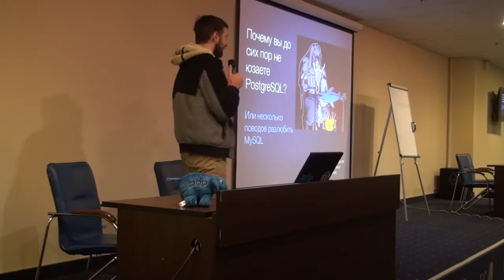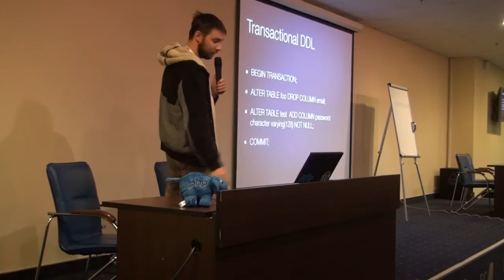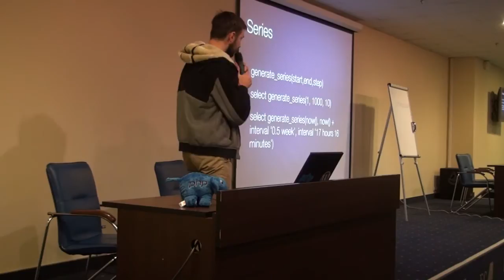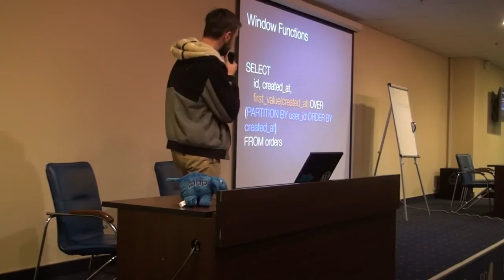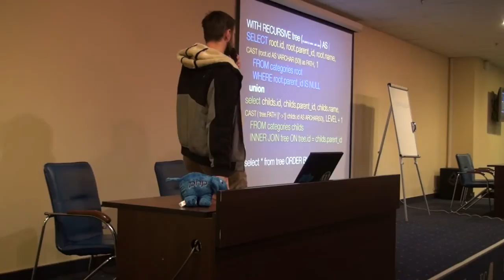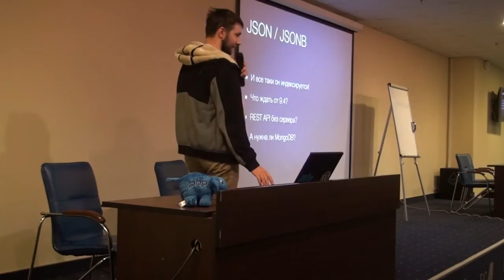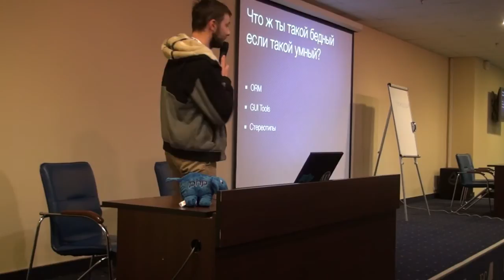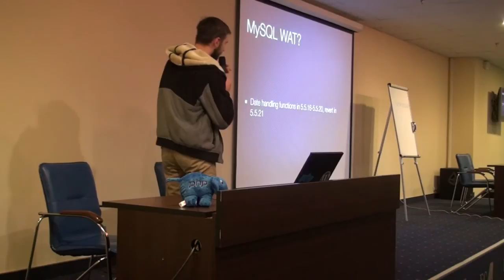Почему вы до сих пор не используете PostgreSQL, или Несколько поводов разлюбить MySQL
Докладчик: Дмитрий Чиркин